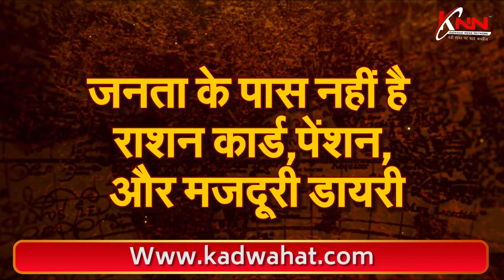नहीं है पीने का पानी,बीजेपी दावेदार का कहना बीजेपी का पार्षद आने के बाद वार्ड में नही रहेगी समस्या